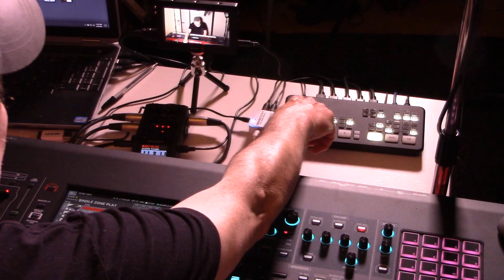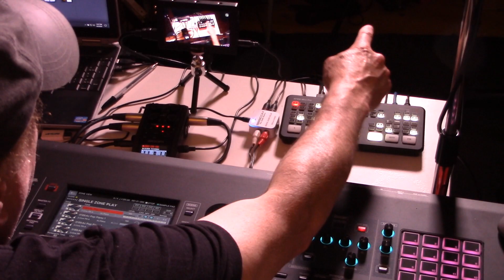How to add more cameras to the BlackMagic ATEM Mini / Pro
This video describes how to add 2 or 4 more cameras to the BlackMagic Designs ATEM Mini / Pro.